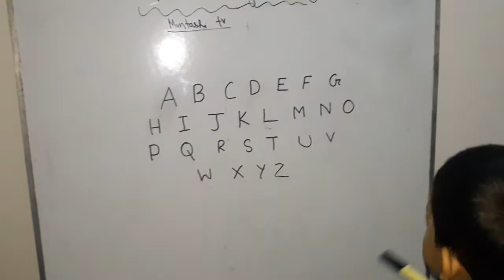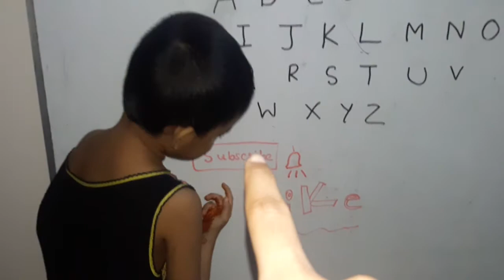ABC CLASS TAKEN BY 4 YEARS OLD Muntasha KID ABC KIDS LEARNING ALPHABETS FOR KINDERGARTEN PRESCHOOL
ABC CLASS TAKEN BY 4 YEARS OLD Muntasha | ABC KIDS LEARNING| ALPHABETS FOR KINDERGARTEN| PRESCHOOL ABC SONGS
Tips for Teaching Letters and Letter Sounds & Pictures- You may completely agree or disagree with my teaching tips. Words Their Way: Letter and Picture Sorts for Emergent Spellers • Words Their ...
Tips for Teaching Alphabet is one type of Reading-Tutors of your kids. Teach letter names before children learn the sounds with which they are associated. ... child the alphabet song (provided in the Reading-tutors tutor teaching tips ... child and help her or him find things in the pictures on the pages that start with ...
Tips for Teaching the Alphabet to Struggling Learners ... Do you know how to teach the alphabet to children that struggle to learn? the motions for the letter sounds, even though the Zoo-Phonics picture is not there, though!
How to Teach Letter Sounds to Your Child Using Montessori Principles.
Teach the phonetic sounds in an order that allows your child to quickly learn to read many words rather than in ABC order. (See “In What Order ...
Learn the letters - Alphabet Activities to teach the ABCs by this online class. Twenty-six alphabet games, activities make learning the ABC's fun, fast and exciting. ... as tall as the child., these letters can be decorated with pictures of objects beginning with that letter. Alphabet cookies — traditional way to teach alphabet letters. ... Or add the name of a pet or a best friend, or even a favorite character.
What's the best way to teach my child the alphabet? Is should be online class. Find out why developmental expert Dr. Judith Hudson says to rely on visual aids such as colorful alphabet picture books.
Top 10 Alphabet Teaching Tips for ESL Kids Teachers - Tips for Teaching the Alphabet to Young Learners of English Teaching the ... Have alphabet posters on the walls and alphabet picture books.
Learn with Play at Home: The A-Z of Learning Letters. There are so many different "methods" and "programs" out there on the *best* way to teach Children the letters. Let's face it though, each child ...
Letter naming is a strong predictor of later reading success; Learning letter ... Using a timer and seeing how quickly the child can match the letters is optional. ... color picture cards to accompany the letters; and some creative ideas for activities.
Teach a Child to Read - Teaching Alphabet Sounds - Succeed to Read
Help Your Child Improve Auditory Skills by Teaching Alphabet Letter Sounds ... He must be able to recall them quickly - he sees the letter and says the sound ... child to draw pictures of items that begin with the sound of each alphabet letter.
Top 10 Ways to Remember the ABCs - Fantastic Fun and Learning for your kids. Playful ways to help kids remember the letters of the alphabet. Kids will have a blast learning their ABC's and building vocabulary with these ... with an engaging way to learn the alphabet, shapes, numbers, and other objects. Connect-O-Dot is a fun app with lots of great pictures that teaches children
Alphabet Activities that Kids Love - The activities are all fun, hands-on ways to teach the alphabet to young children. ... This is a list of the best preschool alphabet activities we've done! ... Click on bottom right corner of the individual pictures to be taken to the post with full details in the

Tips for Teaching Letters and Words - Collect pictures from magazines and packaging or have your child draw pictures for each letter sound. Look for the words you're learning in magazines.
The lines and curves of my 4-year-old's letters extend haphazardly into each York City, provides tips on teaching your child to write letters of the alphabet.
Often you will notice in classrooms or workbooks that a picture of an animal ... A better way to help them learn their letters is to have them print or “draw” ... best to start with printing all capitals, then small letters, continue on to ...
Fun Techniques for Teaching Toddlers Alphabet Skills - Toddler Tips as it is Singing the 'ABC' song, and other fun ways to learn letters. ... A variation is to match the letter and a picture of word that has that beginning sound.